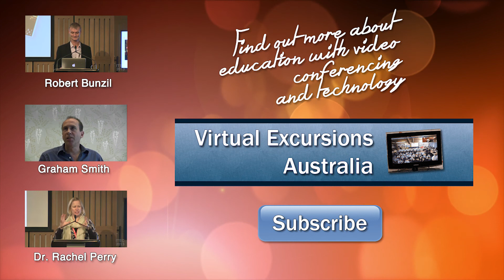ITEC 2013 Panel Discussion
Hosted by Sydney Opera House and supported by Australia's Academic and Research Network (AARNet), ITEC 2013 will feature national and international educators, innovators, researchers and industry leaders in the field of interactive and real-time technologies and techniques. Presentations will focus on technologies and programs that facilitate the delivery of rich content and the sharing of expertise and experiences across the network and directly into places of learning.